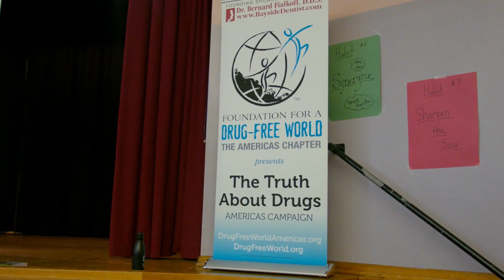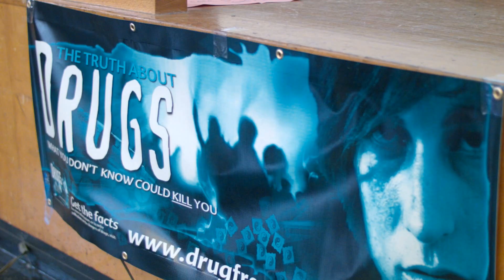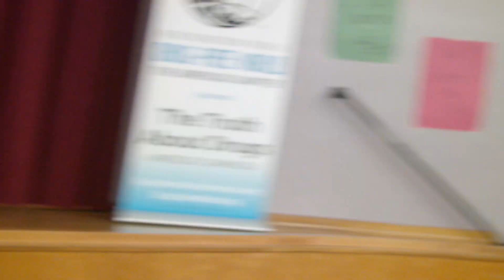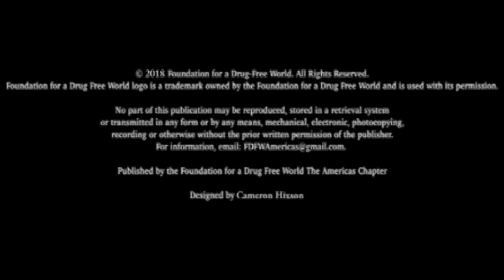Foundation for a Drug Free World, Miss New York 2018 & NYC Department of Education High School Event